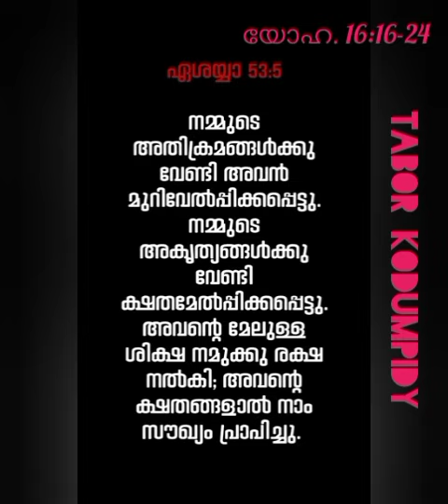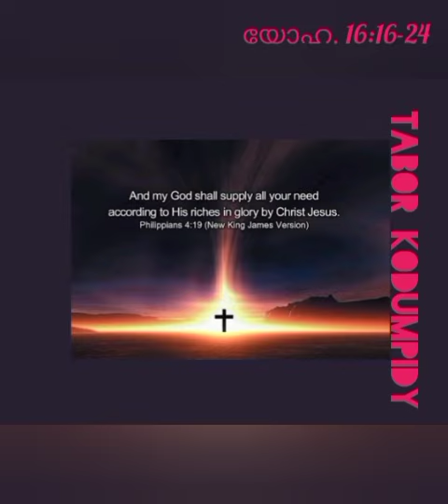July 6, 2024വചനവിചിന്തനം Sr. Seon CMC Tabore Prayer House Kodumpidy